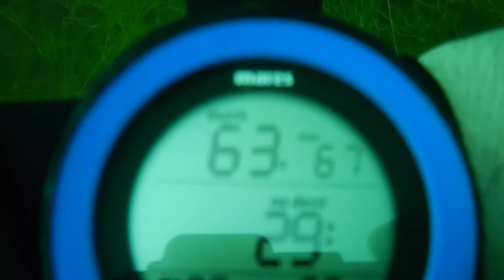Scuba weekend with Billie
Scuba diving in the Lock Low Minn Quarry in Athens TN